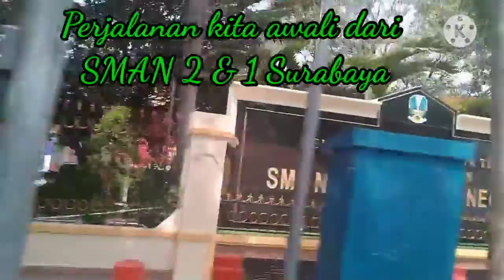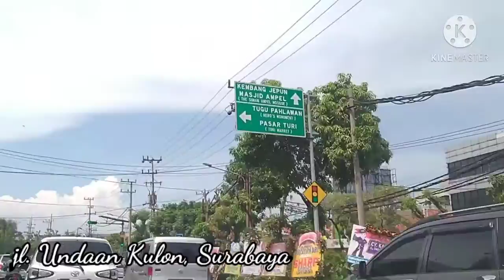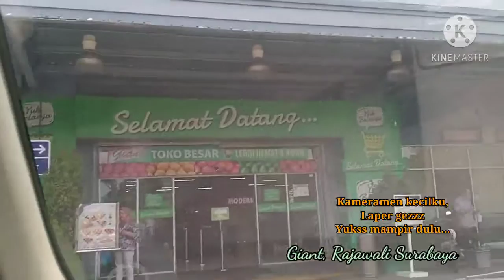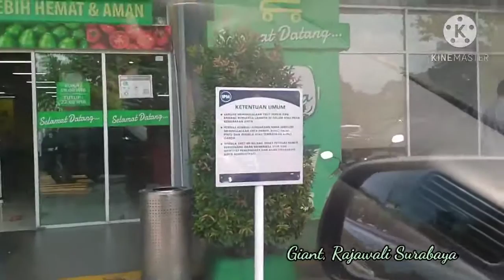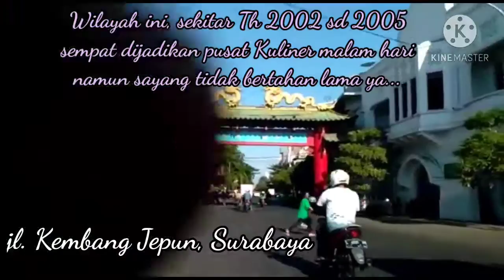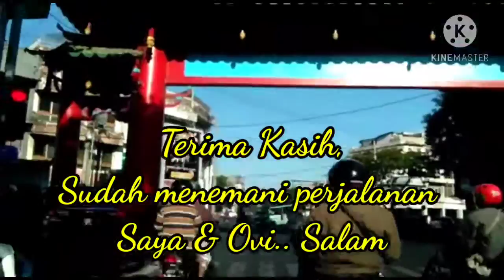Kelana Kota Surabaya dari SMA Kompleks sampai KYA KYA vlog 14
Hallooo semua,

Semoga video ini dibuat dan ada gunanya dikemudian Hari.
Semoga berkenan...
Tombo Kangen Surabaya 2 Oktober 2020

Salam
Dewi